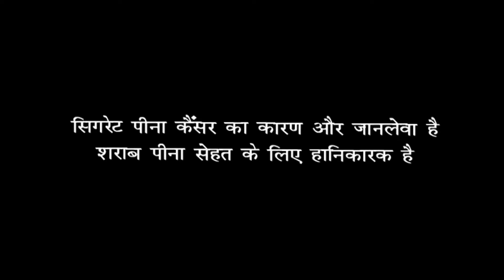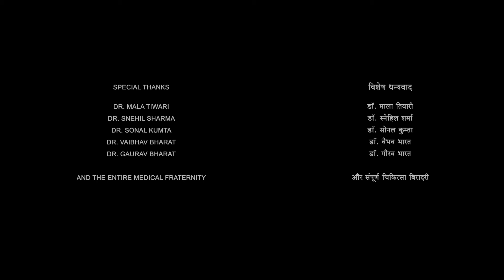Munjya Full Movie | Sharvari Wagh | Abhay Verma | Sathyaraj | Review & Facts HD